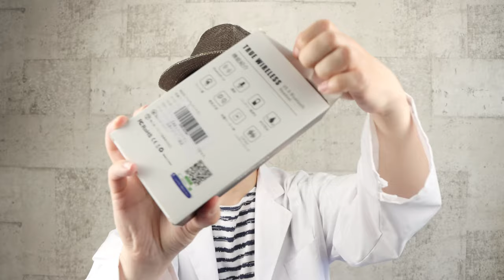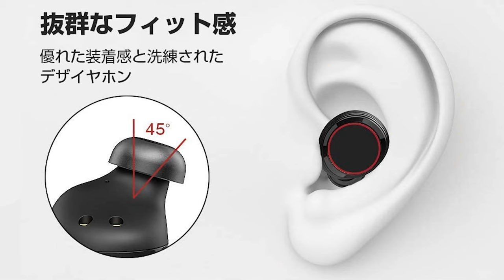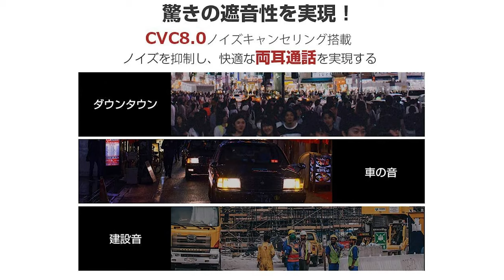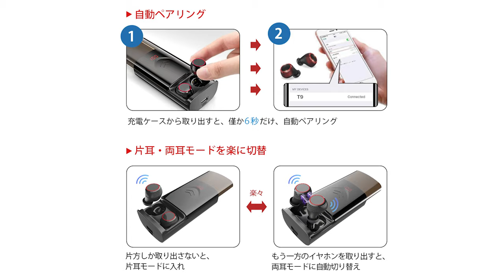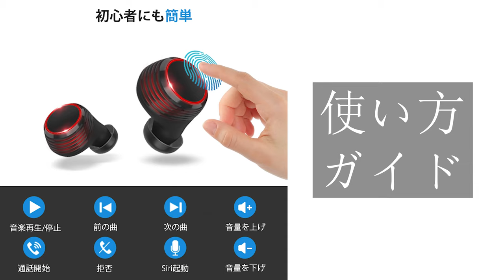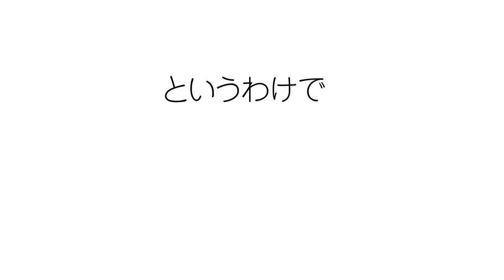【Bluetoothイヤホン/TWS-T9】接続良好！重低音よし！ペアリング超簡単！充電器にもなる！コスパ良し！なおすすめガジェットを紹介します！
とてもオススメなBluetoothイヤホンを紹介します！

お詫び：撮影して９か月経過しました。ス、スイマセン。